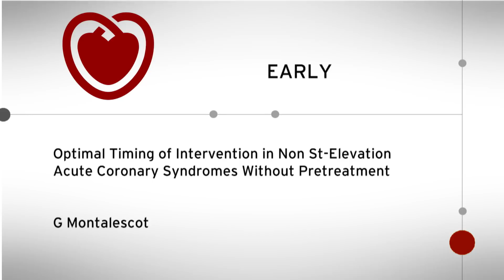ESC TV at AHA 2018 - EARLY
Optimal Timing of Intervention in Non St-Elevation Acute Coronary Syndromes Without Pretreatment

Interview with G Montalescot, France during AHA 2018.